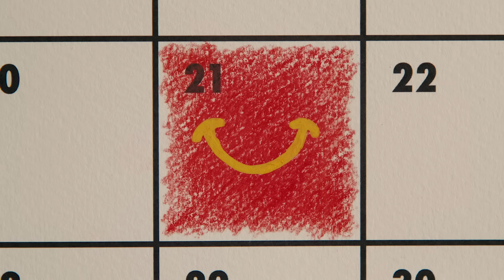Con te, anche il Grinch amerà questo Natale.